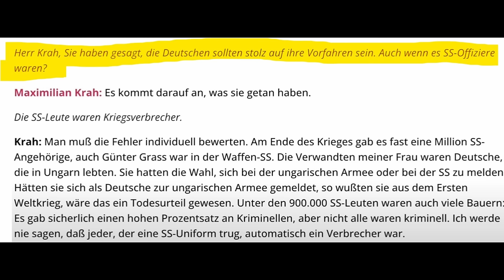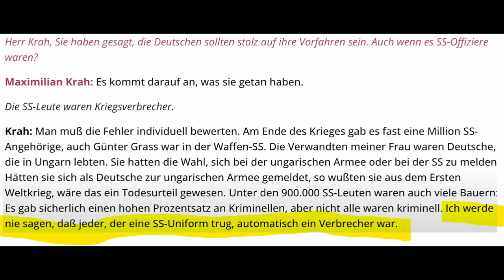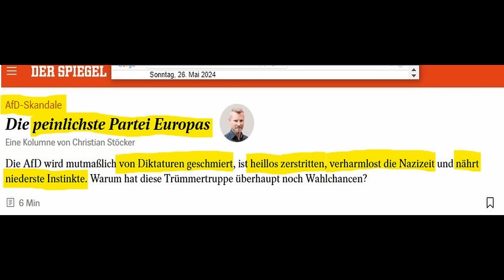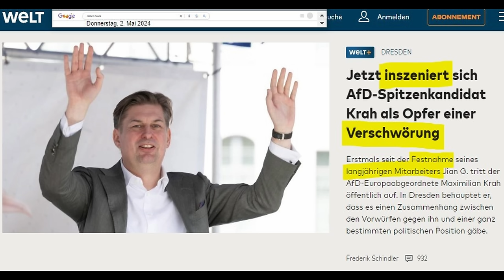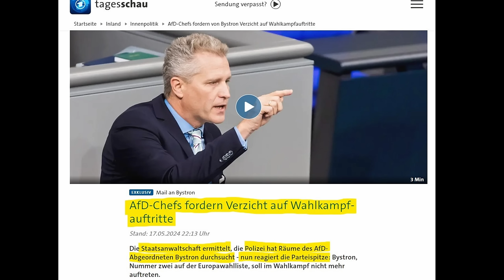Wie die AfD gerade medial nachhaltig vernichtet wird, ohne dass viele Anhänger es merken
Wie für den ÖR-Zuschauer auch rechts-gemäßigt wirkende Medien wie Cicero in einem Interview mit Phoenix am 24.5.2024 über die AfD völlig täuschen und sie entstellen, indem sie sich die Auftrittsverbote und ihre ablenkende Wirkung vom Correctiv-Skandal zunutze machen und warum stets auf die konkreten Inhalte zu achten ist und man sich als AfD von Medieninterpretationen nach außen möglichst wenig beeindrucken lassen sollte, darum und um anderes geht es in diesem Video.

0:00 Einleitung
0.49 Kommentar
18:58 O-Ton Phoenix-Interview mit Cicero-Chefredakteur
23:58 Kommentar

Für Unterstützung bedanke ich mich sehr, jeder Euro hilft:

Bankverbindung
Politik, Psychologie & anderes
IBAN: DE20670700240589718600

Nachrichten:
Lion Media

Compact – Nachrichten

MMnewsTV – Kommentierung